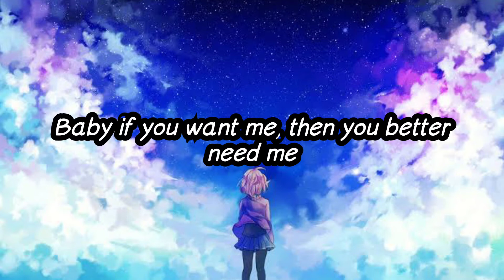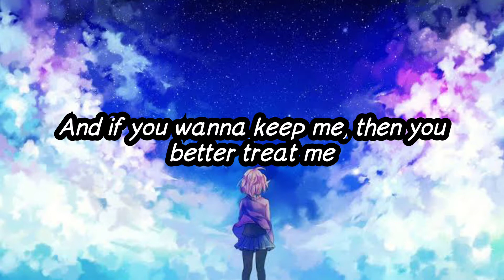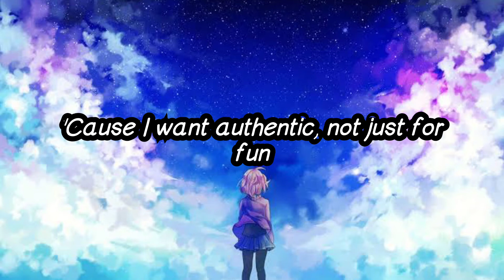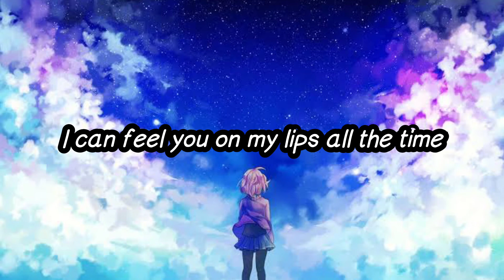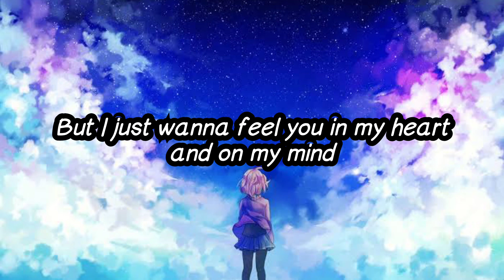Ruth B. - Superficial Love // Lyrics